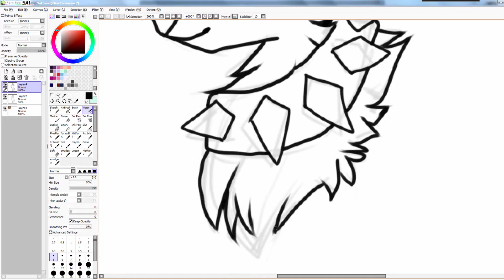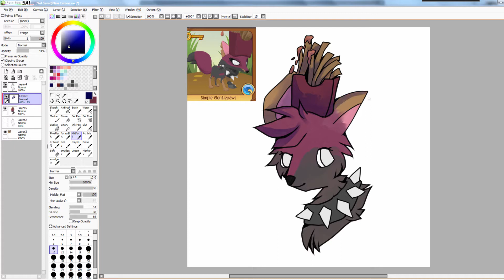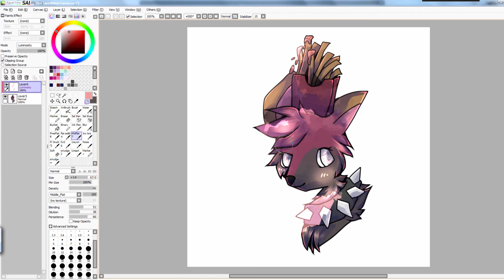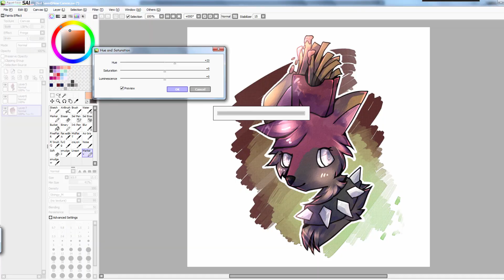Animal Jam Speedpaint Commission for DoggiezAJ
currently dealing with slow af wifi